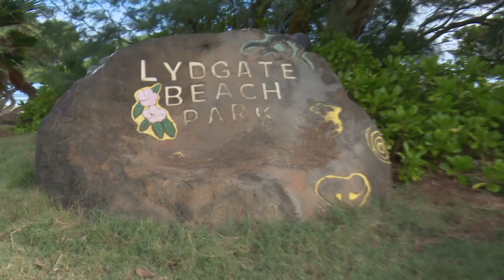Travis:Eri Wedding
Beautiful wedding on Kaua`i. Loved capturing the families meeting for the first time.